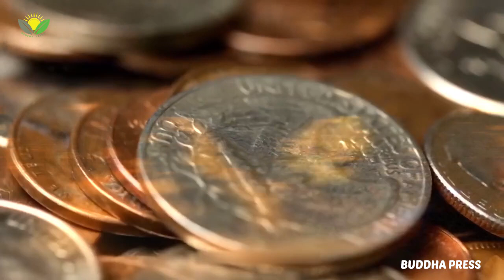این اکتشافات در مصر دانشمندان می ترساند